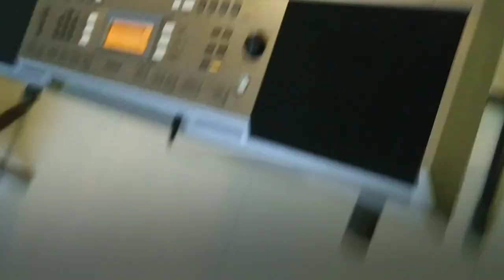Merry Christmas and New year Song Synthesizer performance By Vihaan Mehrotra 6 year boy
jinglebelljinglebell
performance on
synthesizerbyonly6yearboy
 by
Vihhan Mehrotra 6 year old boy
By
Satvinder Hassanwalia Chandhok